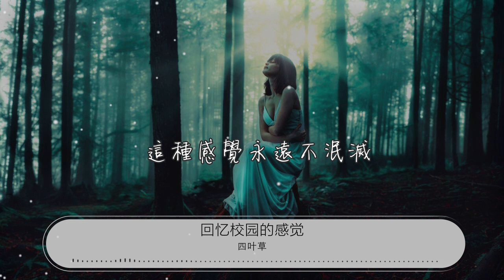回憶校園的感覺 - 四葉草『一次次走過校園 看着一張張燦爛的笑臉』【動態歌詞Lyrics】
四葉草

00:00 回憶校園的感覺 - 四葉草
00:05 詞：黯傷牛仔
00:11 曲：四葉草
00:17 一次次走過校園
00:19 看着一張張燦爛的笑臉
00:25 曾經自己在這裏
00:27 度過大學的四年
00:32 十月的季節很美
00:35 所謂的碩果累累
00:41 這個時候心情最美
00:44 人生能有幾回
00:49 只有溫習這種感覺

00:53 不斷在回憶裏感覺
00:57 不斷在記憶深處留種
01:01 不會變的朦朧
01:05 回憶校園感覺
01:09 溫習校園的感覺
01:13 不斷在記憶中妥協
01:17 這種感覺永遠不泯滅

01:37 一次次走過校園
01:39 看着一張張燦爛的笑臉
01:45 曾經自己在這裏
01:47 度過大學的四年
01:53 十月的季節很美
01:55 所謂的碩果累累
02:01 這個時候心情最美
02:04 人生能有幾回
02:09 只有溫習這種感覺
02:13 不斷在回憶裏感覺
02:17 不斷在記憶深處留種
02:21 不會變的朦朧
02:25 回憶校園感覺
02:29 溫習校園的感覺
02:33 不斷在記憶中妥協
02:37 這種感覺永遠不泯滅